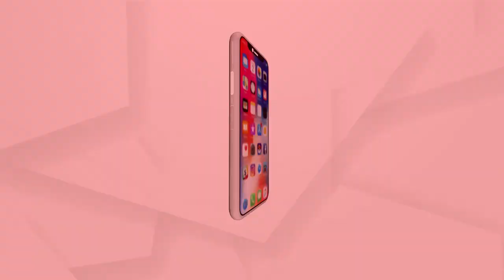ବିଜେଡି-ବ୍ରାଉନସୁଗାର-ବିବାଦ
ବିଜେଡି-ବ୍ରାଉନସୁଗାର ଆଉ ବିବାଦ…ସଙ୍କଟରେ ଭଦ୍ରକ ବିଧାୟକ ସଞ୍ଜୀବ କୁମାର ମଲ୍ଲିକ...ଧଳାଜହର ବେପାରୀଙ୍କ ସହ ଫଟୋକୁ ନେଇ ବଢ଼ିଲା ଅଡ଼ୁଆ...ବିରୋଧୀଙ୍କ ଟାର୍ଗେଟରେ ବିଜେଡି ବିଧାୟକ.